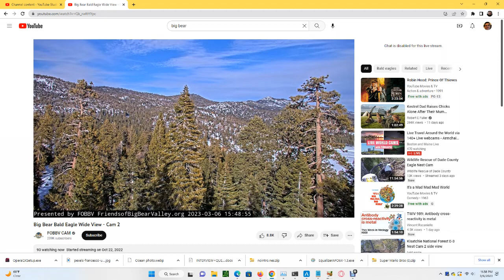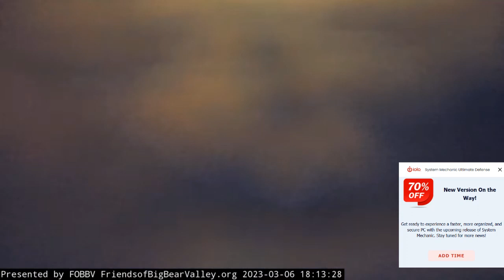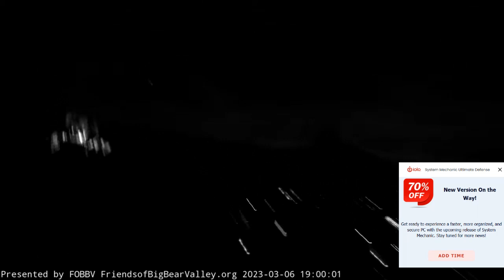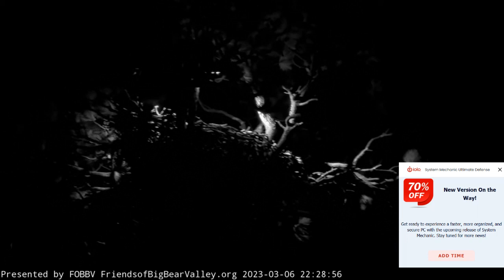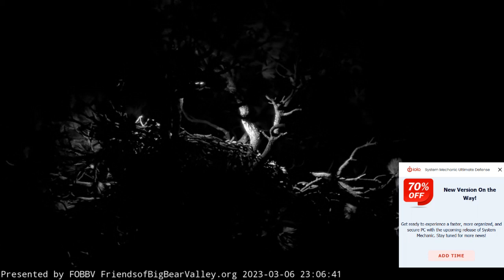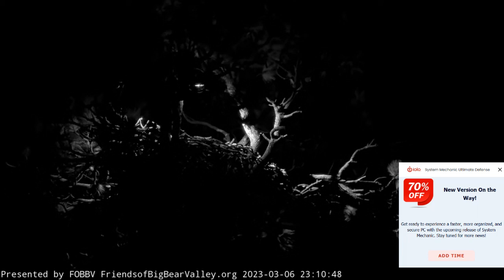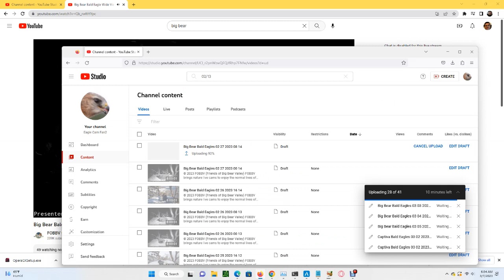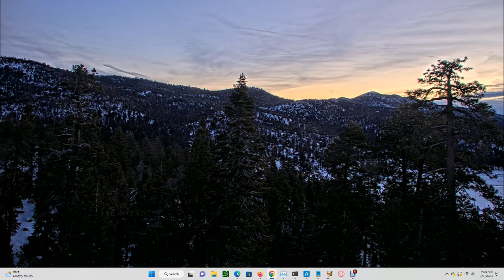Big Bear Bald Eagles (Wide View) 03/06/2023 23:38